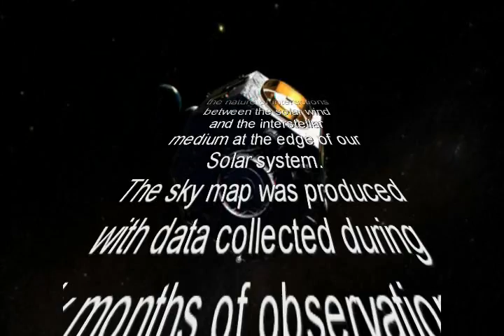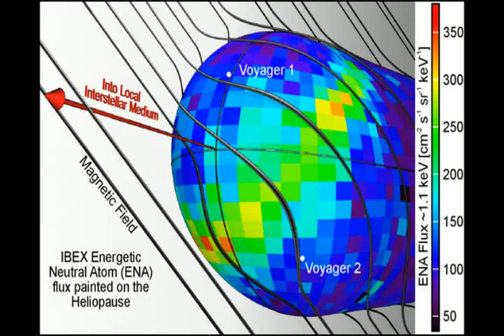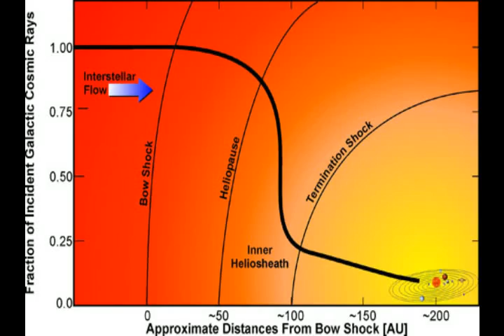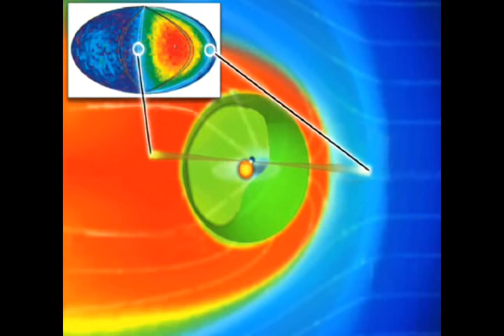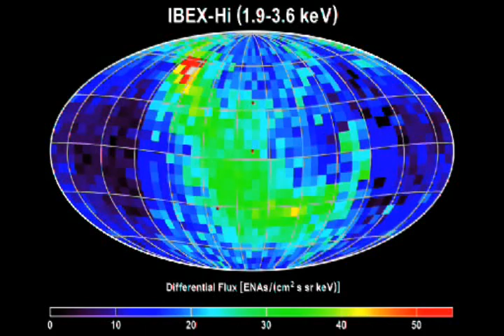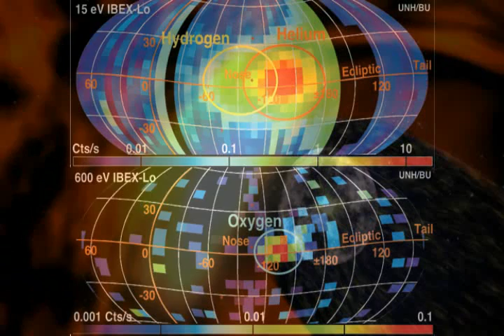IBEX Maps Heliopause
NASA's Interstellar Boundary Explorer, or IBEX, spacecraft has made it possible for scientists to construct the first comprehensive sky map of our solar system and its location in the Milky Way galaxy.

The IBEX spacecraft was launched in October 2008. Its science objective was to discover the nature of the interactions between the solar wind and the interstellar medium at the edge of our solar system.

The sky map was produced with data that two detectors on the spacecraft collected during six months of observations. The detectors measured and counted particles scientists refer to as energetic neutral atoms.

The energetic neutral atoms are created in an area of our solar system known as the interstellar boundary region. This region is where charged particles from the sun, called the solar wind, flow outward far beyond the orbits of the planets and collide with material between stars. The energetic neutral atoms travel inward toward the sun from interstellar space at velocities ranging from 100,000 mph to more than 2.4 million mph. This interstellar boundary emits no light that can be collected by conventional telescopes.

The new map reveals the region that separates the nearest reaches of our galaxy, called the local interstellar medium, from our heliosphere -- a protective bubble that shields and protects our solar system from most of the dangerous cosmic radiation traveling through space.

"For the first time, we're sticking our heads out of the sun's atmosphere and beginning to really understand our place in the galaxy," said David J. McComas, IBEX principal investigator and assistant vice president of the Space Science and Engineering Division at Southwest Research Institute in San Antonio. "The IBEX results are truly remarkable, with a narrow ribbon of bright details or emissions not resembling any of the current theoretical models of this region."

NASA released the sky map image Oct. 15 in conjunction with publication of the findings in the journal Science. The IBEX data were complemented and extended by information collected using an imaging instrument sensor on NASA's Cassini spacecraft. Cassini has been observing Saturn, its moons and rings since the spacecraft entered the planet's orbit in 2004.

Music is Aspergia by Torley Wong, here is a link to the license-

Here is a link to why he placed his music in the Open Source Audio collection-